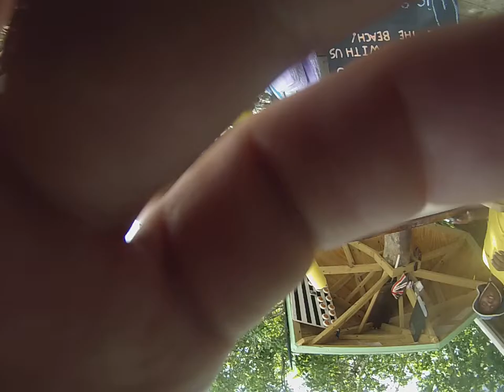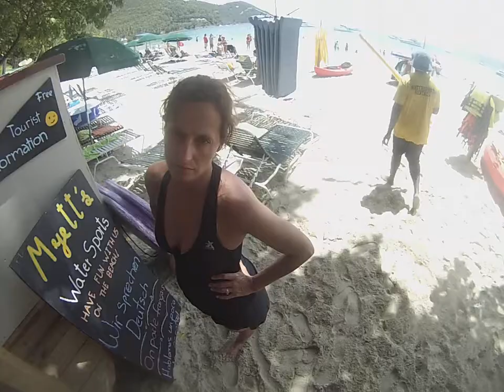Cripe Family Vacation 2015, Tortola, Cane Garden Bay, Paddle Board, NCL